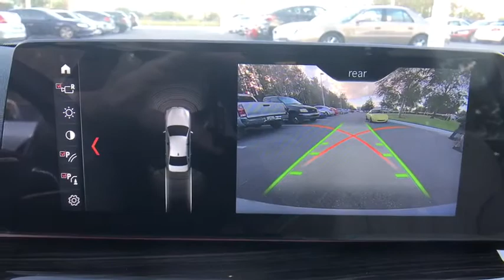2018 BMW 5 Series Kissimmee, Clermont, Orlando, FL WA92858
9750 S Orange Blossom Trail

Moonroof, Heated Leather Seats, Nav System, iPod/MP3 Input, Onboard Communications System, Dual Zone A/C. Bluestone Metallic exterior and Canberra Beg/Blk Dak Cont Stic interior, 540i trim. EPA 30 MPG Hwy/21 MPG City! READ MORE!KEY FEATURES INCLUDELeather Seats, Navigation, Sunroof, Back-Up Camera, Turbocharged, iPod/MP3 Input, Onboard Communications System, Dual Zone A/C, Heated Leather Seats. Child Safety Locks, Steering Wheel Controls, Heated Mirrors, Electronic Stability Control, Bucket Seats.OPTION PACKAGESPREMIUM PACKAGE Heated Front Seats, Power Tailgate, Park Distance Control, SiriusXM Satellite Radio, 1 year All Access subscription, Gesture Control, Comfort Access Keyless Entry, DRIVING ASSISTANCE PLUS PACKAGE Active Driving Assistant Plus, active cruise control w/stop and go, active lane keeping assistant w/side collision avoidance, traffic jam assistant and evasion aid and cross-traffic alert front, DRIVING ASSISTANCE PACKAGE Head-Up Display, Active Driving Assistant, blind spot detection, daytime pedestrian protection, frontal collision warning w/city collision mitigation, lane departure warning, speed limit info and cross-traffic alert rear, Active Blind Spot Detection, Lane Departure Warning, harman/kardon SURROUND SOUND SYSTEM, MULTI-CONTOUR SEATS, WHEELS: 19 X 8 V-SPOKE (STYLE 635) Tires: P245/40R19 AS Run-Flat, WIRELESS CHARGING Enhanced USB & Bluetooth (ZEB), WiFi Hotspot.EXPERTS REPORTGreat Gas Mileage: 30 MPG Hwy.WHY BUY FROM USFields BMW South Orlando has a friendly and helpful sales staff, highly skilled mechanics, and multiple automotive industry awards. Our mission is to make every customer a customer for life, by consistently providing world-class service at our new and used BMW dealerships.Horsepower calculations based on trim engine configuration. Fuel economy calculations based on original manufacturer data for trim engine configuration. Please confirm the accuracy of the included equipment by calling us prior to purchase.
PREMIUM PACKAGE  -inc: Heated Front Seats  Power Tailgate  Park Distance Control  SiriusXM Satellite Radio  1 year All Access subscription  Gesture Control  Comfort Access Keyless Entry,WIRELESS CHARGING  -inc: Enhanced USB & Bluetooth (ZEB)  WiFi Hotspot,BLUESTONE METALLIC,WHEELS: 19 X 8 V-SPOKE (STYLE 635)  -inc: Tires: P245/40R19 AS Run-Flat,HARMAN/KARDON SURROUND SOUND SYSTEM,DRIVING ASSISTANCE PACKAGE  -inc: Head-Up Display  Active Driving Assistant  blind spot detection  daytime pedestrian protection  frontal collision warning w/city collision mitigation  lane departure warning  speed limit info and cross-traffic alert rear  Active Blind Spot Detection  Lane Departure Warning,DRIVING ASSISTANCE PLUS PACKAGE  -inc: Active Driving Assistant Plus  active cruise control w/stop and go  active lane keeping assistant w/side collision avoidance  traffic jam assistant and evasion aid and cross-traffic alert front,MULTI-CONTOUR SEATS,Turbocharged,Rear Wheel Drive,Power Steering,ABS,4-Wheel Disc Brakes,Brake Assist,Aluminum Wheels,Tires - Front Performance,Tires - Rear Performance,Sun/Moonroof,Generic Sun/Moonroof,Heated Mirrors,Power Mirror(s),Integrated Turn Si